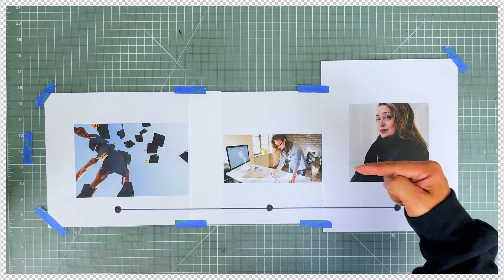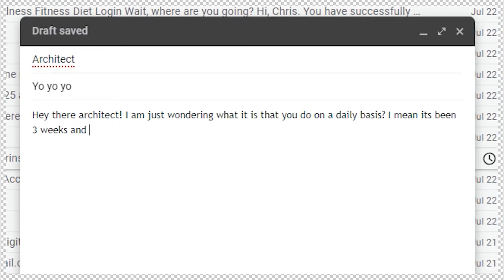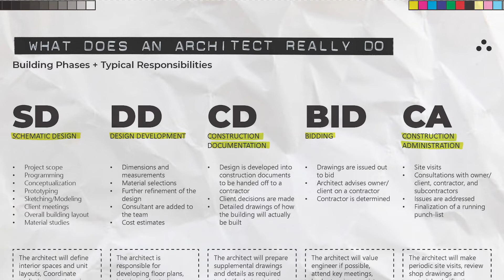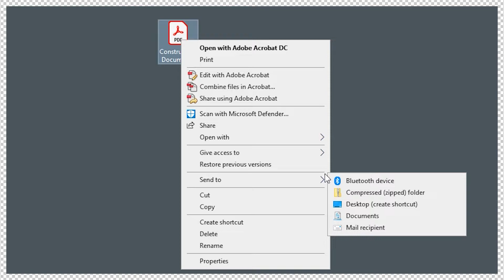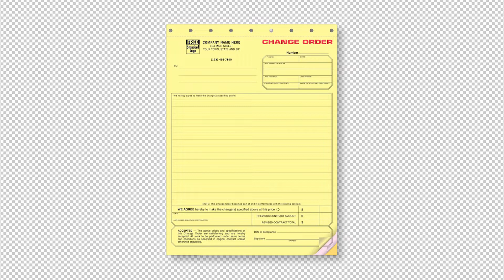This is what Architects REALLY Do…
What you ever wondered what architects really do? Maybe you're an architecture student who wants to become an architect or maybe you're a client and wondering what in the world my architect is doing behind the scenes? Check out this video explaining what architects really do where we go in-depth into architects and the architectural design phases like schematic design, design development, construction documentation, bidding, and finally construction administration!

😀 Receive these benefits when you support this small architecture channel!

I understand your time is important, and I hope you found this video helpful. If you would like, here are a couple steps you could take to show this small channel some love!
1️⃣ Share it with a friend! 🎁

Epidemic sounds
The rest of the music and SFX were created by me

Correction: There are 20,000+ Architecture Firms in the US.